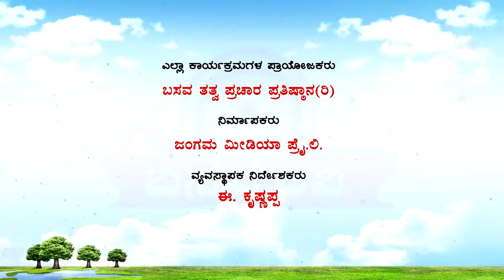Sri Basava Tv- Cooking- Khanavali- Tomato Omlet And Basundi- Ep 159